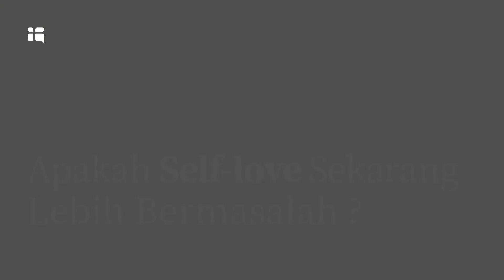Katanya sih Masalah Milenial... | HelloGod Coaching | with Helsa Surya, M.Psi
HelloGod bersama dengan Helsa Surya,M.Psi membahas apakah self-love hanya masalah pada generasi milenial. Self-love orang beda-beda. Kita tidak bisa bilang bahwa dahulu lebih baik dari sekarang. Saat ini informasi terbuka luas, membuka peluang lebih besar bagi orang-orang untuk membandingkan diri dengan orang lain.